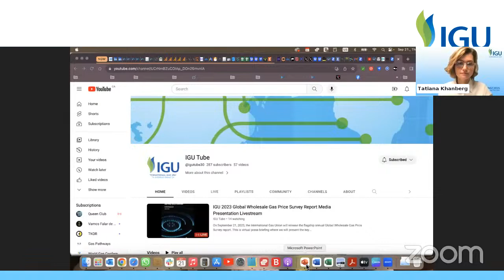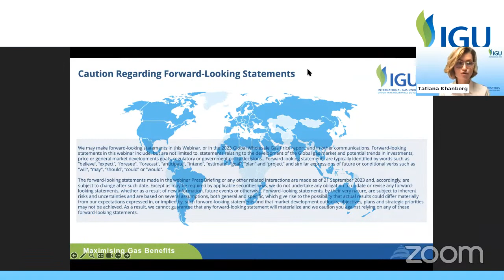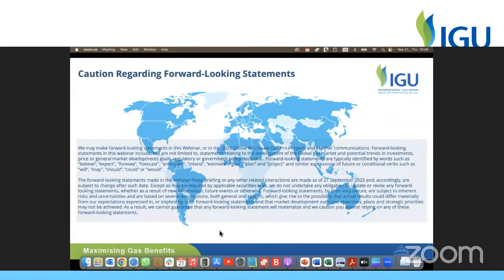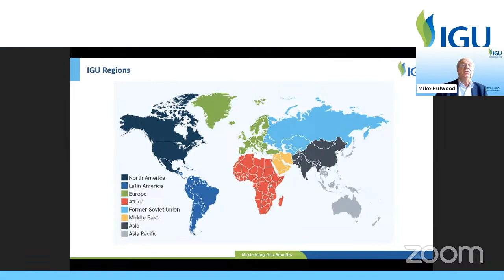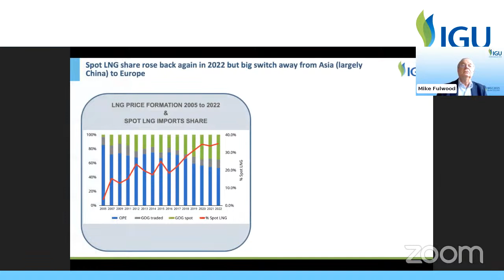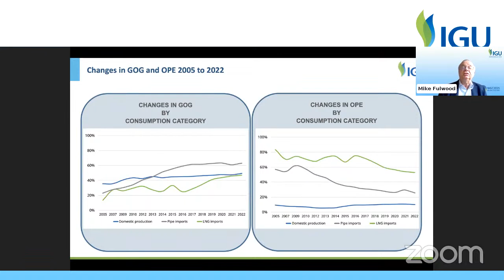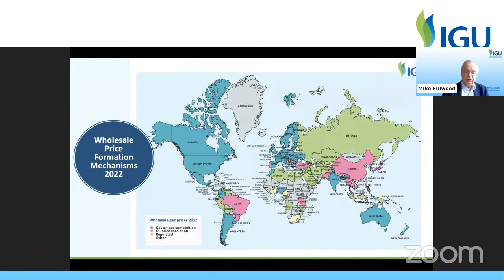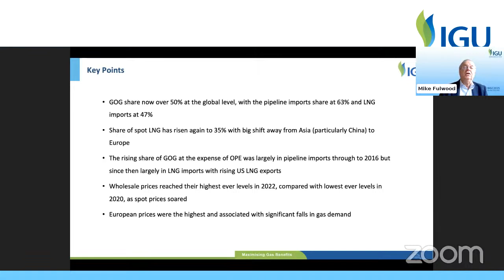IGU 2023 Global Wholesale Gas Price Survey Report Media Presentation Livestream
On September 21, 2023, the International Gas Union will release the flagship annual Global Wholesale Gas Price Survey report.

This is virtual press briefing where we will present the key findings of the report and senior international gas market experts will comment on the key trends in the global gas markets evolution.

2022 saw global price levels breaking record highs, both at the average wholesale levels and in the spot markets. The IGU is producing the Wholesale Gas Price Survey report since 2005. It is a unique analysis of the evolution of gas markets, changes in gas price mechanisms and price levels. The 2023 Edition includes data from 85 gas markets, covering 91% of total world natural gas consumption. It is produced by the IGU Strategy Committee and Michael Fulwood of the Oxford Institute of Energy Studies.

If you are a member of the press, and would like to register to attend the interactive portion of the presentation, please send an email to .

Participating Experts:
Gergely Molnar, Natural Gas Analyst, International Energy Agency
Vera Blei, Global Head of Established Benchmarks, · S&P Global Commodity Insights
Tom Mrazec-Manser, Head of Gas Analytics, ICIS